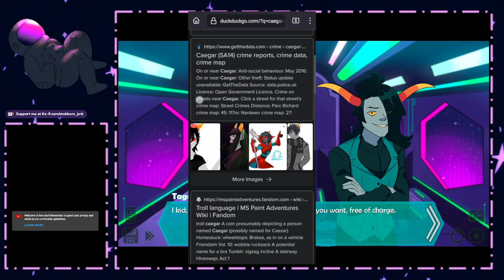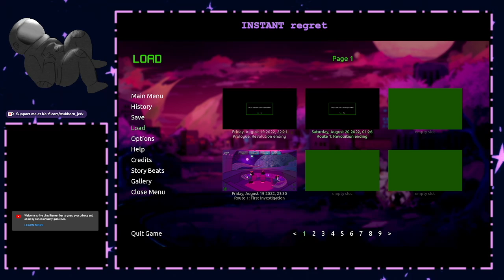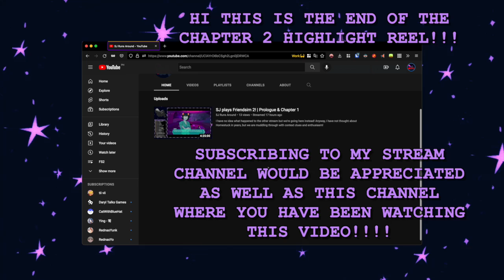Friendsim 2: A Thinly Veiled Secret | Stream Highlights!